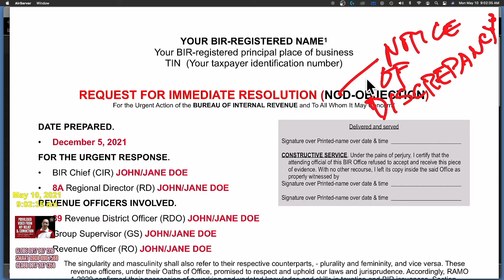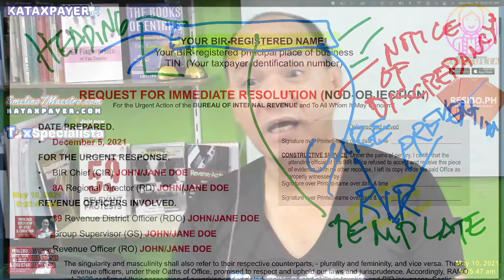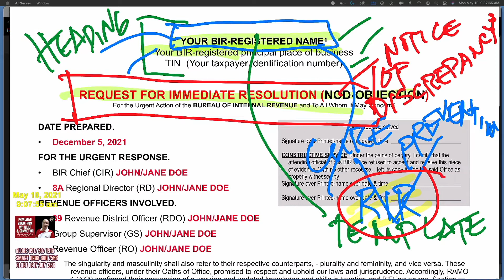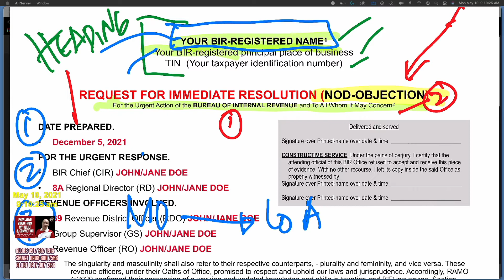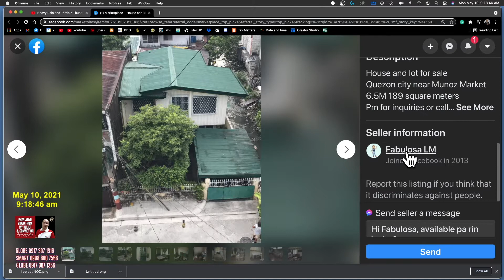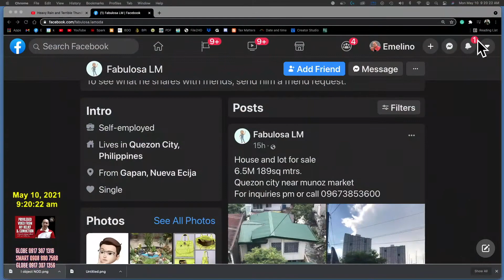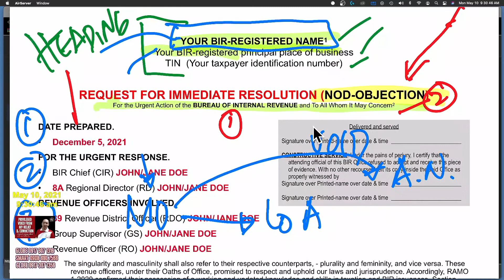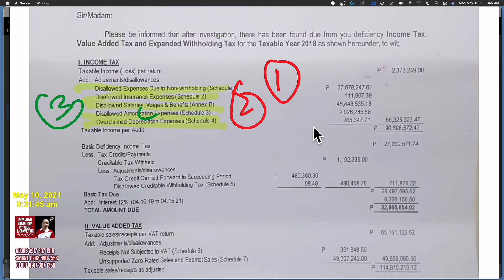BIR annual registration fee registration inheritance branch facilities outlets letter authority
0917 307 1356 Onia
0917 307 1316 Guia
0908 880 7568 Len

How to prepare valid protest for BIR letter of authority, subpoena duces tecum, checklist of requirements, complaint affidavit, a notice of discrepancies, preliminary final assessment notice, formal letter of demand, a final decision on disputed assessment.
How to make accounting entries in the BIR books of accounts, computerised books of accounts accounting system  VAT withholding income tax accounting entries
How to prepare a balance sheet income profit and loss cash flow retained earnings notes to financial statement
Differences between individual non-individual partnership corporation joint venture cooperative income tax return delinquency taxes